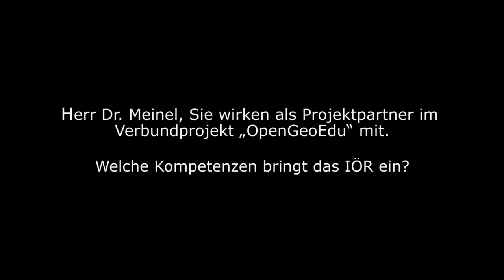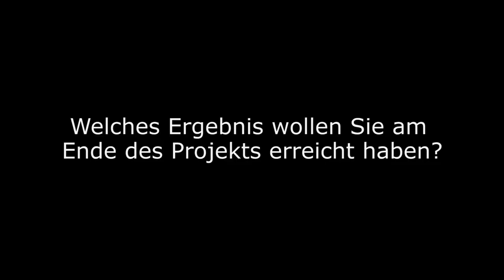Dr.-Ing. Meinel (IÖR) | OpenGeoEdu - Die Projektpartner stellen sich vor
Dr.-Ing. Gotthard Meinel (Leibniz-Institut für ökologische Raumentwicklung) zu der Beteiligung des IÖR bei der Entwicklung von E-Learning Inhalten auf OpenGeoEdu

Fragen die hier von den Projektpartnern beantwortet werden:
Welche kompetenzen bringt ihre Einrichtung mit ein?
Welche Fragestellungen bearbeiten Sie im Projekt?
Welche Ziele wollen Sie erreichen?